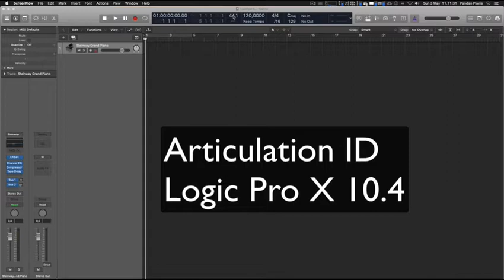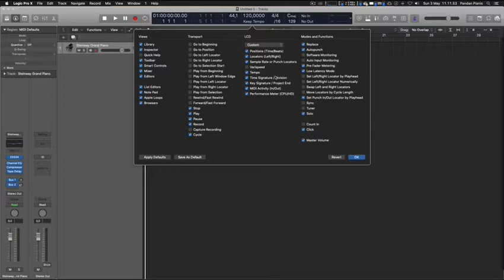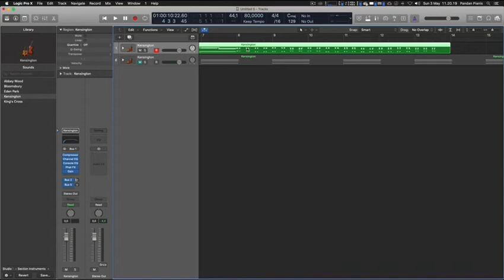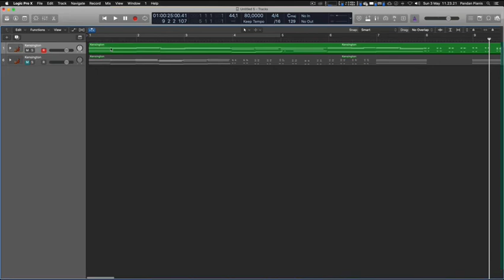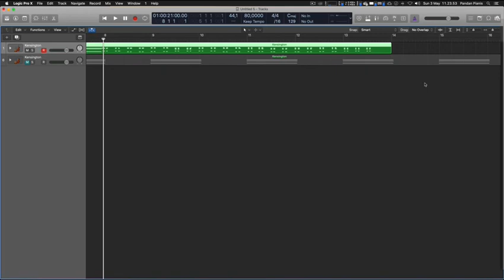Articulation ID pada Logic Pro X bahasa Indonesia